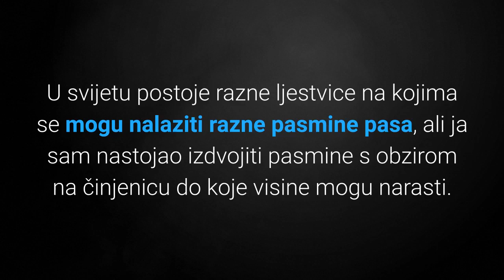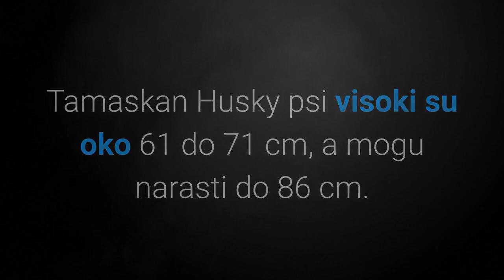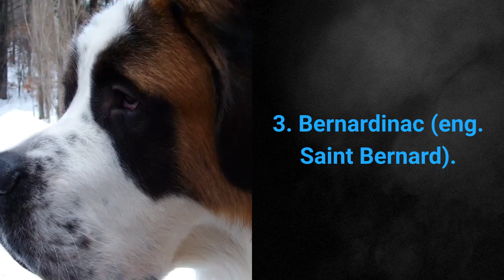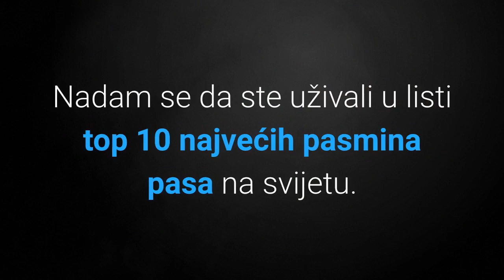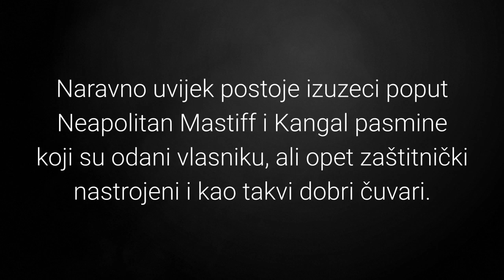Najveći Psi Na Svijetu - Top 10 Najvećih Pasmina Pasa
Najveći psi na svijetu su ogromni, zastrašujući i jako lijepi. Pogledajte TOP 10 najvećih pasmina pasa:
⬇️ Više ⬇️
Posjeti moj webshop KUĆNI LJUBIMCI SHOP na adresi:

5% POPUSTA ❤️❤️❤️ uz kupon "LJUBIMCI"

Bitcoin: [14yyb87SSpzXpLnoXCa9ff6kLY5oEJjUwP]

Dobrodošli u svijet najvećih pasmina pasa na svijetu!

Ovdje Mirko i sada ću ti otkriti koji su najveći psi na svijetu.

Psi s liste zasigurno će vas oduševiti svojom veličinom i težinom.

U svijetu postoje razne ljestvice na kojima se mogu nalaziti razne pasmine pasa, ali ja sam nastojao izdvojiti pasmine s obzirom na činjenicu do koje visine mogu narasti.

Lista top 10 najvećih pasmina pasa:

10. Neapolitan Mastiff.

Neapolitan Mastiff psi visoki su oko 58 do 77 cm, a mogu narasti do 81 cm.

Težina ovih psa je od 50 do 70 kg.

9. Leonberger.

Leonberger psi visoku su oko 65 do 80 cm, a mogu narasti do 82 cm.

Težina ovih psa je od 41 do 75 kg.

8. Bukovina Sheepdog.

Bukovina Sheepdog psi visoku su oko 64 do 78 cm, a mogu narasti do 84 cm.

Težina ovih psa je od 32 do 41 kg.

7. Great Pyrenees.

Great Pyrenees psi visoki su oko 65 do 82 cm, a mogu narasti do 84 cm.

Težina ove pasmine pasa je od 36 do 54 kg.

6. Tamaskan Husky.

Tamaskan Husky psi visoki su oko 61 do 71 cm, a mogu narasti do 86 cm.

Težina ove pasmine pasa je od 23 do 45 kg.

5. Kangal.

Kangal psi visoki su oko 72 do 80 cm, a mogu narasti do 86 cm.

Težina ove pasmine pasa je od 41 do 66 kg.

4. Škodski Jelenski Hrt (eng. Scottish Deerhound).

Škodski Jelenski Hrt psi visoki su oko 56 do 84 cm, a mogu narasti do 90 cm.

Težina ove pasmine pasa je od 34 do 50 kg.

I sada slijede tri najveće pasmine pasa na svijetu.

3. Bernardinac (eng. Saint Bernard).

Poznati psi Bernardinci nalaze se na vrlo visokom trećem mjestu liste.

Bernardinac psi visoki su oko 65 do 88 cm, a mogu narasti do 90 cm.

Težina ove pasmine pasa je od 64 do 120 kg.

2. Irski Vučji Hrt (eng. Irish Wolfhound).

Irski Vučji Hrt psi visoki su oko 70 do 88 cm, a mogu narasti do 94 cm.

Težina ove pasmine pasa je od 47 do 60 kg.

I sada slijedi najveća pasmina pasa na svijetu, spremni?

1. Njemačka Doga (eng. Great Dane).

Njemačka Doga psi visoki su oko 71 do 86 cm, a mogu narasti do 106 cm što ih čini pobjednicima liste najvećih pasmina pasa.

Dakle Njemačka Doga pas može narasti čak 12 cm više od Irskog Vučjeg Hrta.

Težina ove pasmine pasa je od 45 do 90 kg.

Nadam se da ste uživali u listi top 10 najvećih pasmina pasa na svijetu.

U opisu sam pripremio za vas linkove na top 21 najljepših, top 10 najslađih, najpametnijih, najpopularnijih i najmanjih pasmina pasa na svijetu.

Lijep pozdrav!